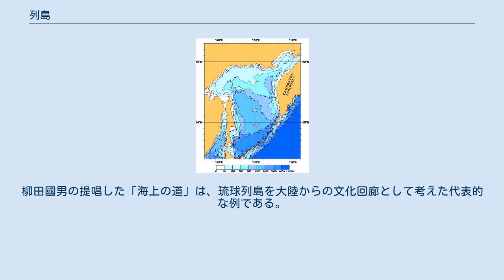列島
アリューシャン列島 列島（れっとう）とは、列状に連なっている島々のこと。
日本では特に日本列島を指す場合もある。
 プレート境界（三角線が沈み込み境界）とホットスポット 列島の多くは、プレートの境界域（海溝付近）に形成されており、この種の列島は島弧（とうこ、island arc）または弧状列島（こじょうれっとう）と呼ばれる。
日本列島も島弧の一つである。
ほとんどの島弧は火山フロントと呼ばれる前線帯に沿って火山を伴う。
また、島弧の背面（海溝とは反対側）では地殻が沈み海盆が形成される。
 島弧の形成過程はおよそ次のとおりと考えられる。
プレートが海溝から沈み込んでいくと、ある一定の深度において含水鉱物（雲母や角閃石）が圧力のために分解する。
その際放出された水が上部のウェッジマントルに付加することによりマントルの融点が下がり、マグマが生ずる。
マグマは周囲のマントルに比べ軽いのでマントルダイアピルとして上昇し、地殻-マントル境界付近で停止する。
このように次々と下部からマグマが近くの下部に底付けされるため地殻は厚くなり、アイソスタシーの原理により海溝に平行した線状の高まりが形成される。
この高まり上の所々では、マグマが地表に噴出して火山となる。
 このように形成された島弧の多くが弧状をなすのは背面側に背弧海盆が発達しているからであり、背弧海盆を持たない島弧は直線状である。
 ホットスポットによる列島形成 地球上には下部マントル付近から熱い物質が上昇してくるホットスポットがあちこちに見られる。
このホットスポットはプレート運動に対して不動であるので、プレートが動いていくにつれ、そのプレート上にホットスポット起源の火山が点々と連なることになる。
ハワイ-天皇海山列がその典型であり、途中で折れ曲がりながら直線状に連なっている。
ただし、ほとんどの島は海面下に沈んでいるため、列島ではなく海山列と呼ばれる。
 その他の列島の形成要因としては、浸食や堆積などがある。
この場合、形成された島々が偶発的に列状となるため列島と呼称されるのであり、形成要因から見れば諸島と大きな差異はないことになる。
 列島は、文字どおり島が列状に連なっているため、島伝いの交通路としての機能を有することがある。
また同様に、文化伝播の役割を担うこともある（いわゆる文化回廊）。
柳田國男の提唱した「海上の道」は、琉球列島を大陸からの文化回廊として考えた代表的な例である。
 他多数。
太平洋プレート上を北西～南東に連なる島々の多くはホットスポットによる火山列島である。